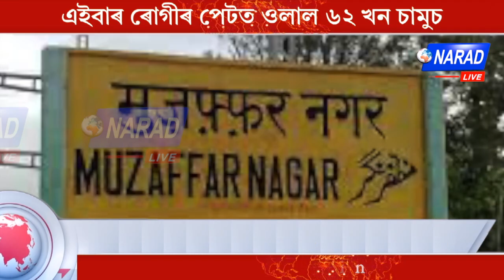দৃশ্য দেখিলে আচৰিত হব আপুনি | Narad Live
দৃশ্য দেখিলে আচৰিত হব আপুনি |

এইবাৰ ৰোগীৰ পেটত ওলাল ৬২খন চামুচ |

অপাৰেশ্যনৰ সময়ত চকু কপালত উঠিল চিকিৎসকৰ |